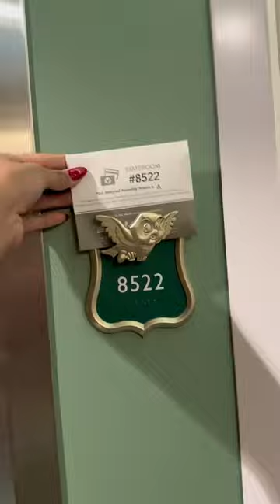GOING ON A CRUISE FOR THE FIRST TIME